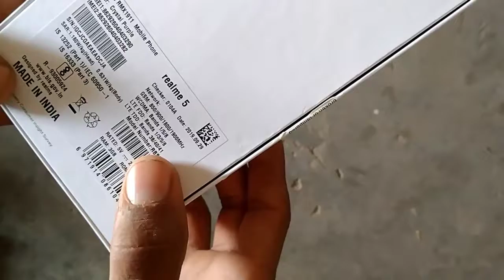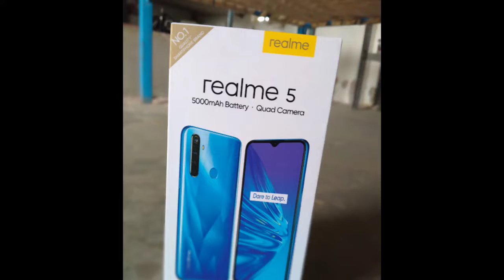Realme5unboxing realme 5 unboxing & first look value for money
realme 5 unboxing & first look value for money
realme 5
realme full ditiyel
realme mobile phone
realme good phone
realme 5 pro
realme 5 technical gurujj
realme 5 camera phone
realme 5 bajat phone
realme 5 full battery testing
realme xt
realme 5 pro
realme offere
please

Video is for educational Purposes only.Copyright Disclaimer Under Section 107 of the Copyright Act 1976, allowance is made for fair use for Purposes Such as criticism, comment,news reporting, teaching, scholarship,and research.For use is a use permitted by copyrightstatute that might otherwise by infringing.Non-Profit, educational or personal use tips the balance in favour of fair use